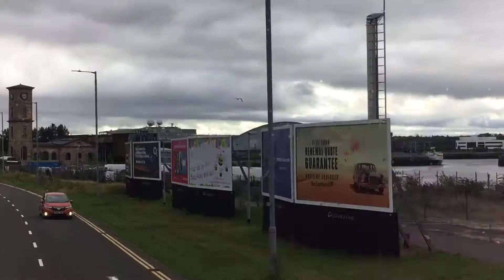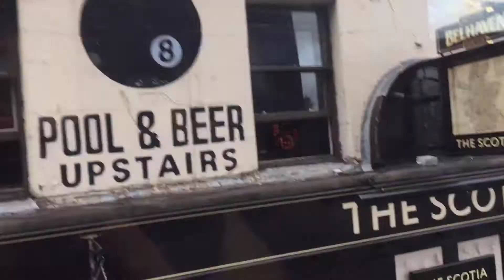Glasgow, Scotland - September 2018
Seen in video:

*SSE Hydro
*Squinty Bridge
*Clydeside Distillery
*The University of Glasgow
*The River Clyde
*Glasgow Cathedral
*Glasgow Necropolis
*Riverside Museum
*Glasgow Science Center